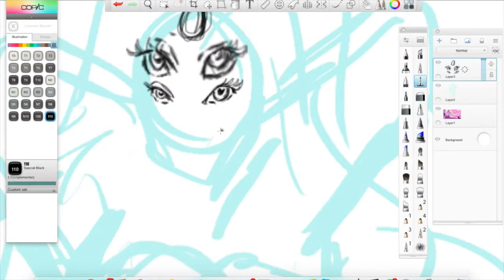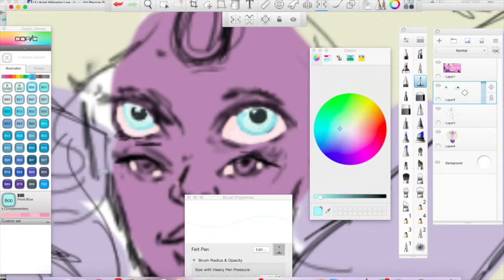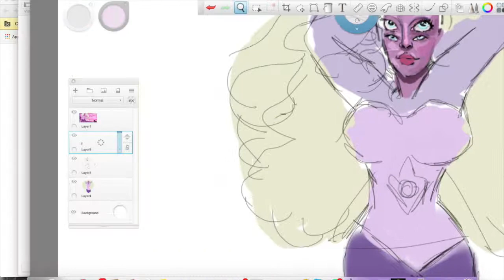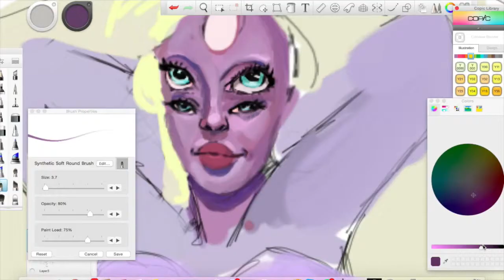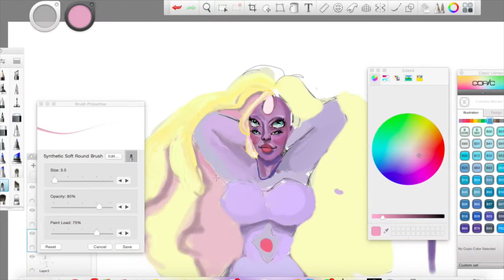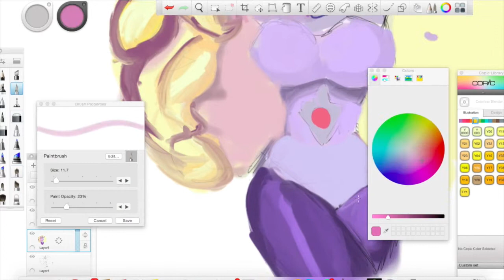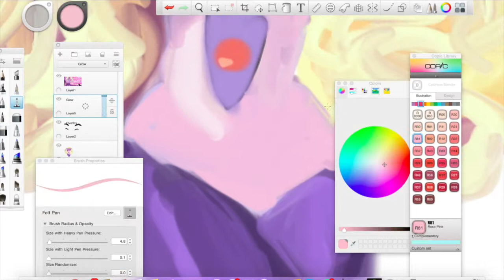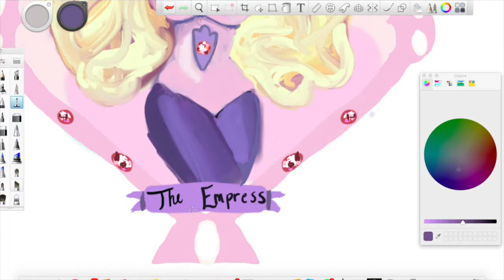Rainbow Quartz - Stephen Universe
Live draw of Rainbow Quartz